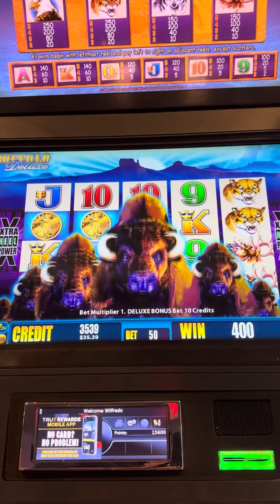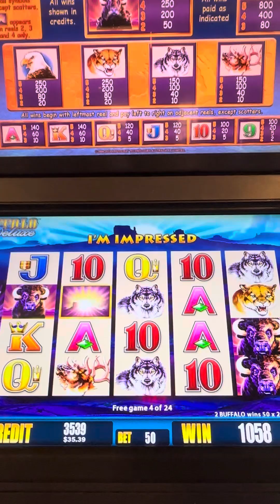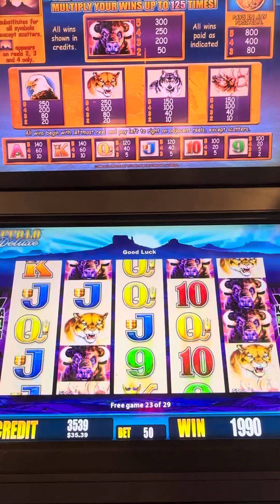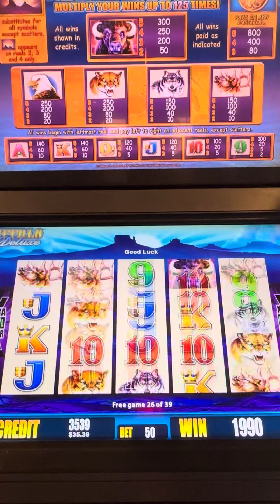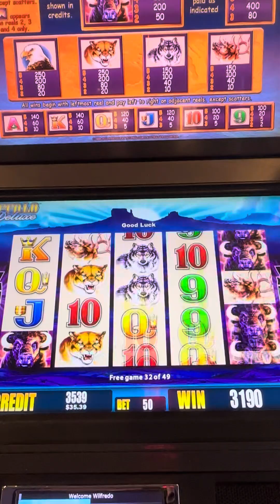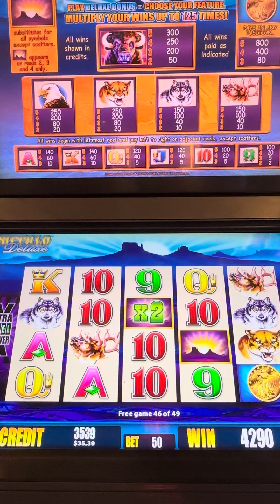🦬Non-Stop Re-trigger🦬fypシ゚viral